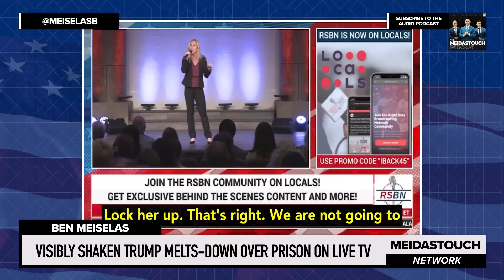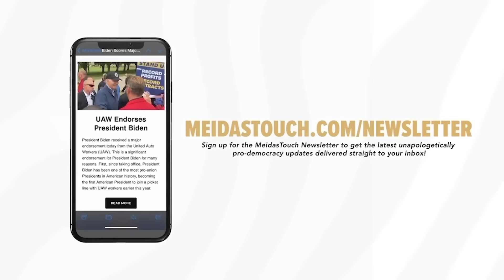VISIBLY SHAKEN Trump MELTS-DOWN over PRISON on LIVE TV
MeidasTouch host Ben Meiselas reports on Donald Trump’s Sunday morning interview with Fox and Friends where Trump continued to show how scared he is of prison.